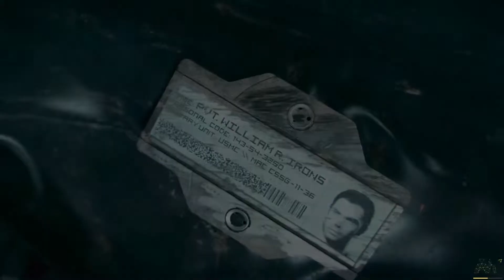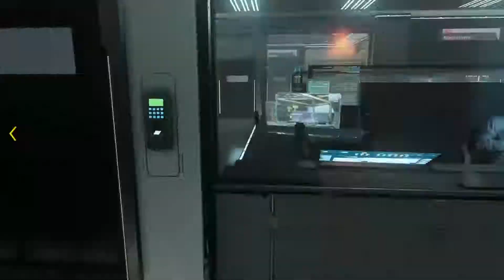Let´s Play Call of Duty: Advanced Warfare #002 - Ein neuer Arm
Let´s Play – Call of Duty: Advanced Warfare
► Call of Duty: Advanced Warfare
Weiter Infos zum Call of Duty: Advanced Warfare findet ihr auf der offiziellen
►Let´s Play
Das ganze Let´s Play findet ihr auch noch einmal auf meiner